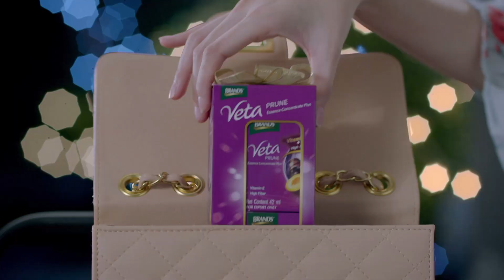" ႐ိုက္ကြင္းေပၚမွာ " (႐ုပ္သံအစီအစဥ္)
■ ႏိုင္ႏိုင္ထြန္း (Exposure) ႐ိုက္ကူးၿပီး Charlie နဲ႔ ေနျခည္ဦးတို႔ ပါ၀င္တဲ့ " The Grand Empress Wedding Fair " ေၾကာ္ျငာ႐ိုက္ကြင္းပံုရိပ္ေတြကို တင္ဆက္ေပးလိုက္ပါတယ္။